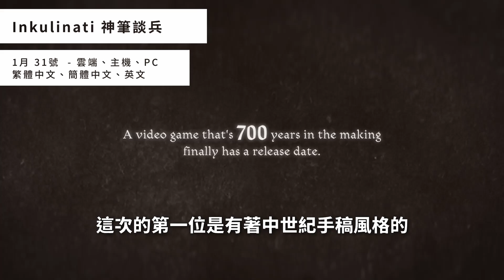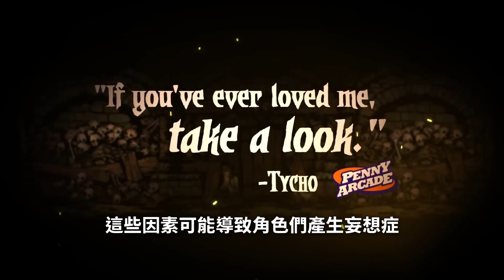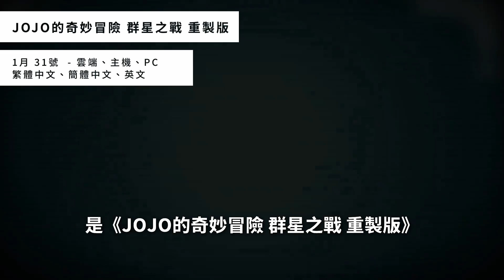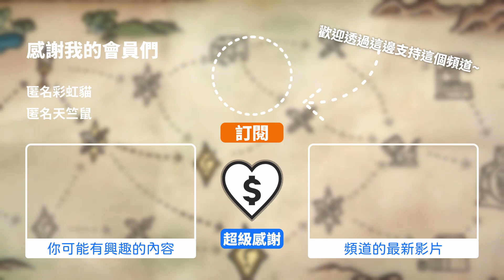【Game Pass 更新】🎊2023 一月中更新🎊 神筆談兵 🔹 世紀帝國 2 🔹007 黃金眼 ✨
Xbox Game Pass 在一月中新增了8個遊戲，這批新遊戲裡面你們看到了哪些有興趣的呢？

這次更新的完整遊戲列表+章節：
00:00  開頭
00:26 《Inkulinati》雲端、主機、PC - 1月 31號
01:04 《Hi-Fi Rush》雲端、主機、PC - 1月 25號
01:35 《Darkest Dungeon》雲端、主機、PC - 2月 2號
02:07 《GoldenEye 007》   雲端、主機 - 1月 27號
02:37 《Age of Empires II: Definitive Edition》 雲端、主機 - 1月 31號
03:03 《JOJO的奇妙冒險 群星之戰 重製版》 雲端、主機、PC - 1月 31號
03:30 《Roboquest》 主機 - 1月 30號
03:56 《Hot Wheels Unleashed – GOTY Edition》 雲端、主機、PC - 2月 7號
04:23  結尾清單

【想要提早觀看影片，歡迎加入我的頻道會員！